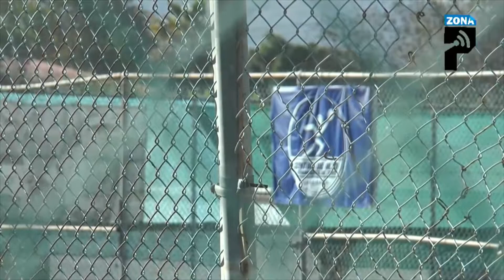Continúa polémica contra aumento de tarifas en unidades deportivas